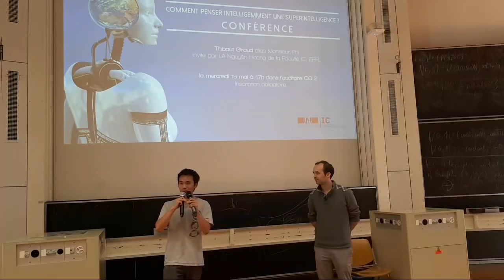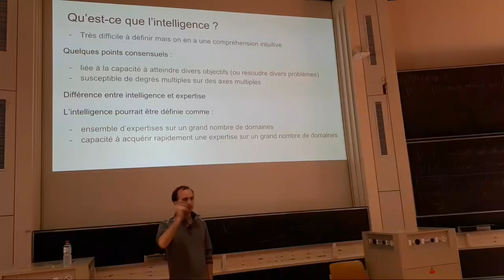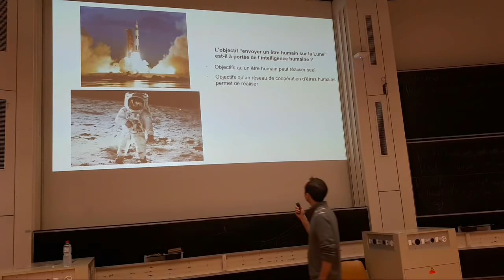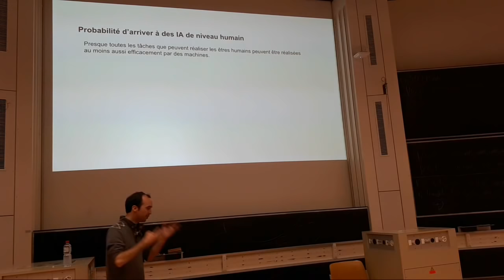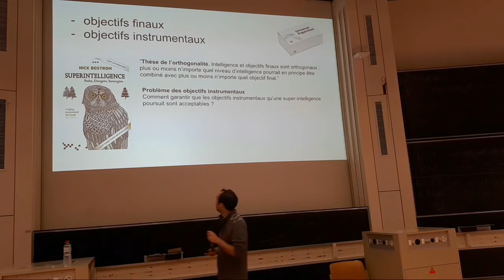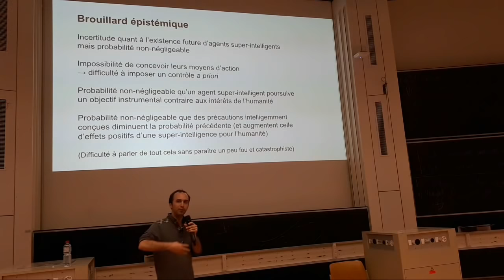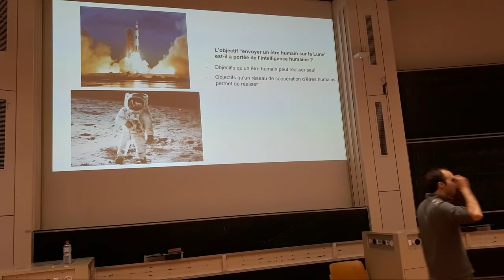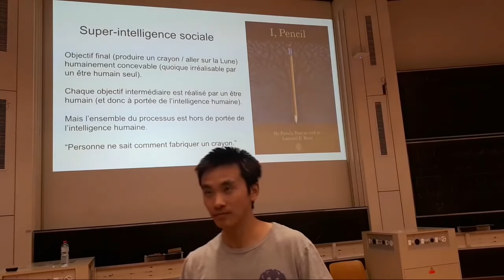Comment penser intelligemment une superintelligence ? Mr Phi | Conférence EPFL IC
À l'occasion de cette conférence EPFL IC, Thibaut Giraud, alias Monsieur Phi, pose la question de comment penser une superintelligence.